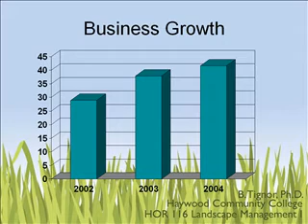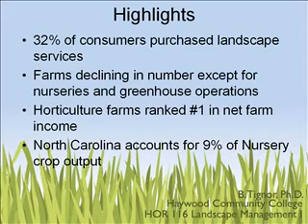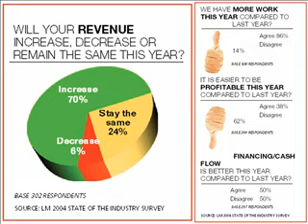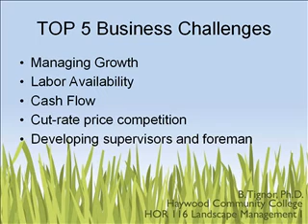Landscape Management Business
Brief review about the positives and some challenges about starting a career in the landscape management business.